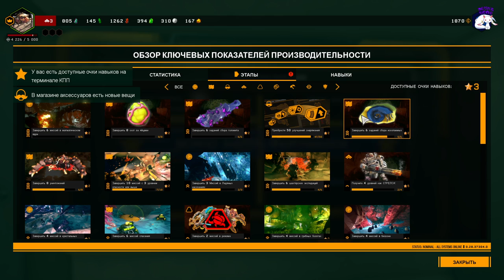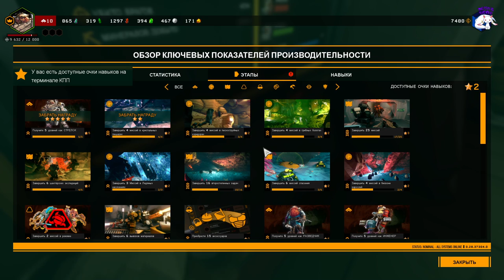30 часов спустя